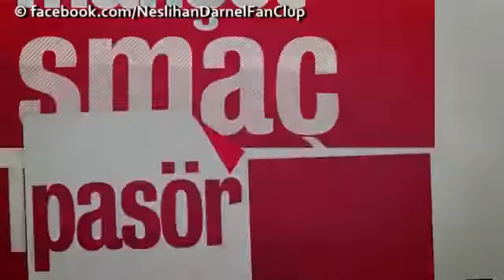Neslihan DARNEL Antrenör Oldu! (Smaç Servis Atmanın Püf Noktaları)